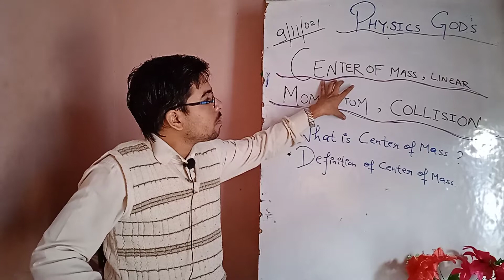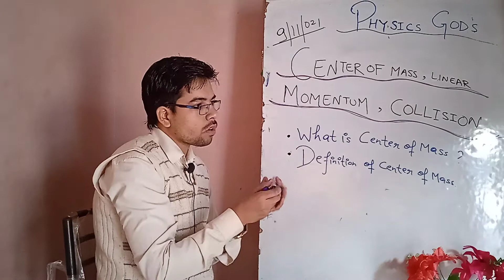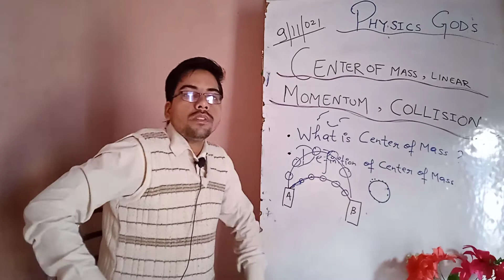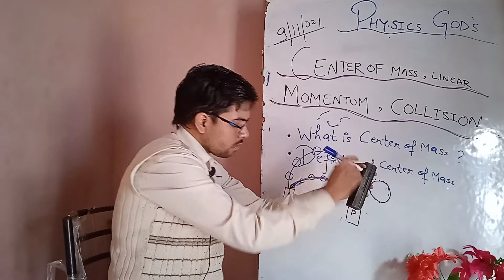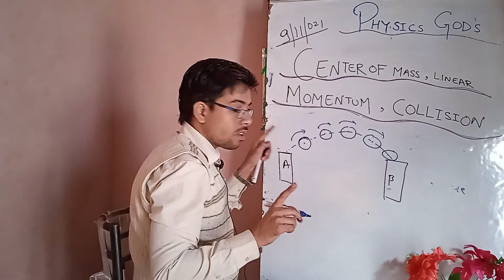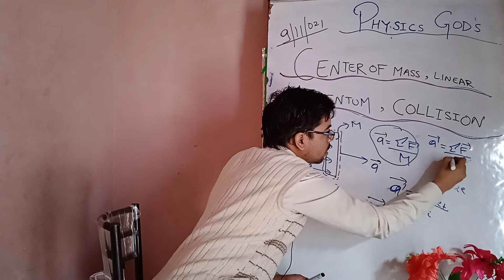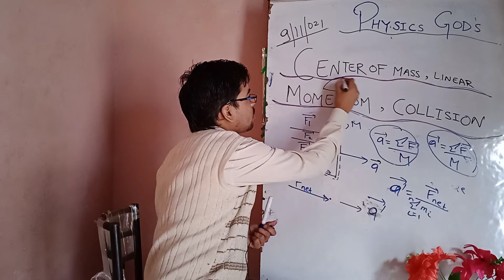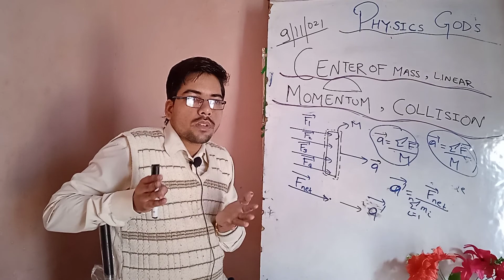Center of Mass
Hii ,
I am Ankit Saraswat Welcome you all in our You tube Chanel "Physics Gods" Always Shine and Keep Learning . In this video you will learn about the basic introduction of center of mass which will give you practical application of center of mass in daily life .

NEET physicsClass 11
Physics question bank for jee
Physics question bank for neet
Physics for competition
Ncert physics
Ncert 11 physics
Ncert class 12 physics#Center of mass physics help